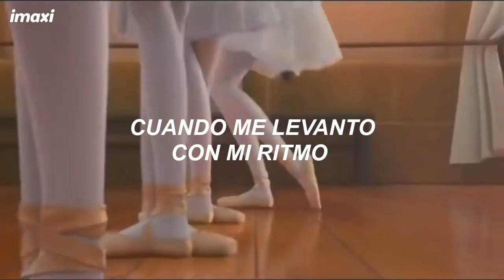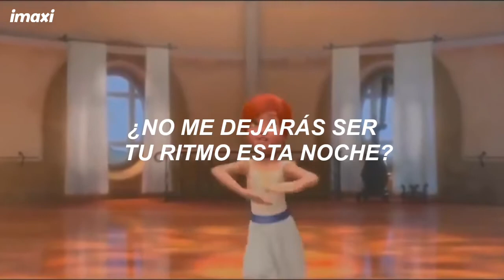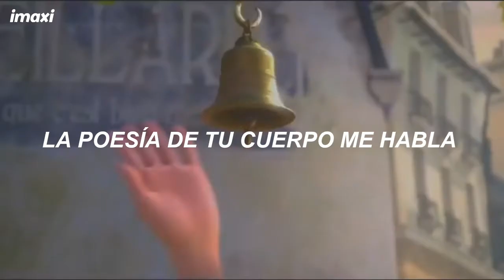esta canción te hará mover todo el cuerpo 💃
Sia - Move Your Body (Sub Español)
Sia - Move Your Body (Traducida/Subtitulada al Español)